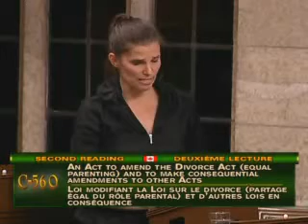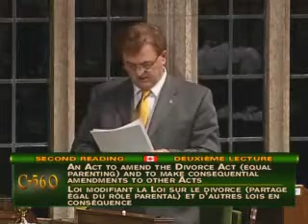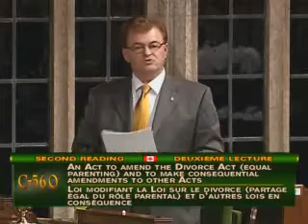Bill C-560, 2nd Hour, Second Reading Debate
The Canadian House of Commons failed to pass a bill favoring equal parenting on to the committee process, the next essential step from bill to law.  This video is debate at "second reading", which went before the vote.  Member of Parliament Maurice Vellacott and the organizations who have worked so hard in the noble pursuit of equal parenting are heroes, and they deserve our appreciation and praise.